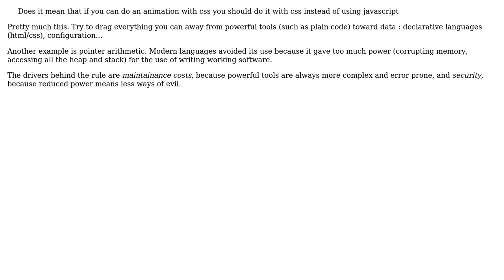Software Engineering: Rule of Least Power - what can you deduce from it?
With thanks & praise to God, and with thanks to the many people who have made this project possible! | Content (except music & images) licensed under CC BY-SA | Music | Images & others | With thanks to user Claudiu Creanga user Arthur Hv and the Stack Exchange Network Trademarks are property of their respective owners. You are responsible for your own actions.